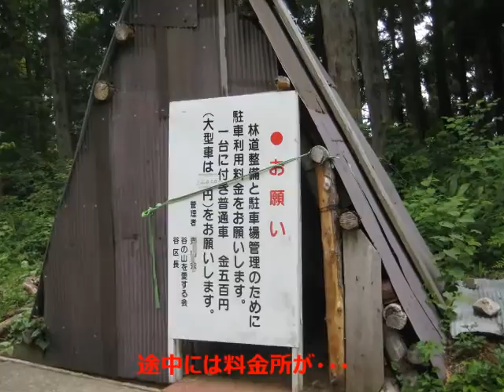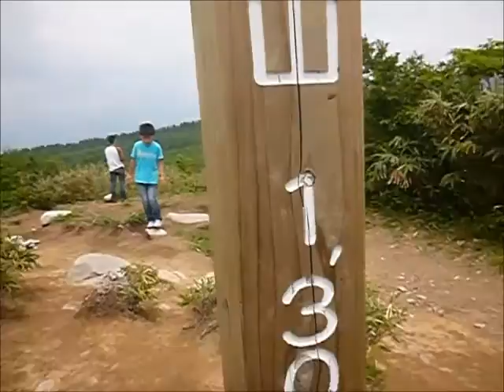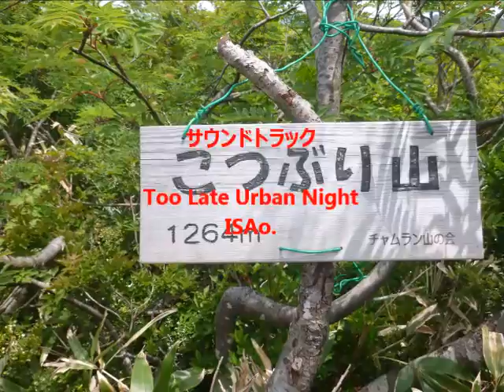2015年6月14日（日） 取立山へ